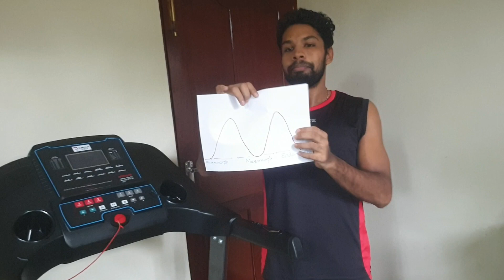Identify your body type - Sinhala | ඔබේ ශරීර වර්ගය හදුනා ගනිමු.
Each and everyone of us are unique. Our body differs from one another though we look similar. So to begin a healthy life style we should identify our body so that we can act according to it. It takes time so be patient.